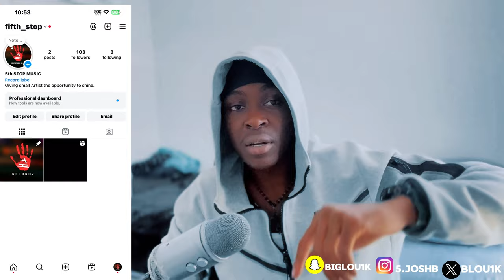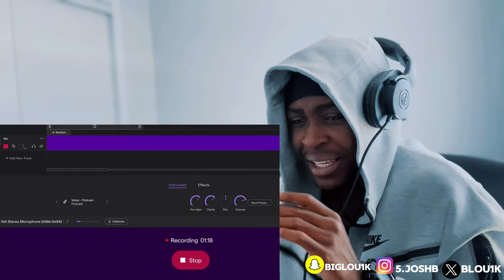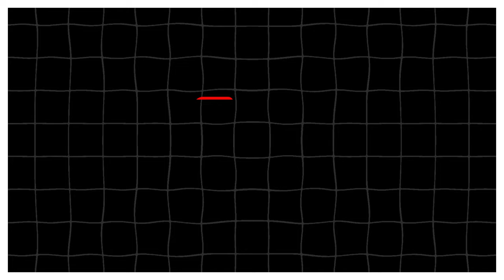IS THIS DDG'S NEXT HEAT?!🤯🔥|DDG - Trickin' [Official Video]REACTIONS